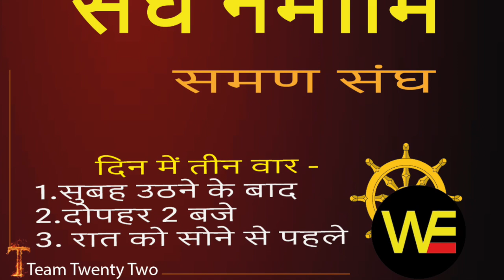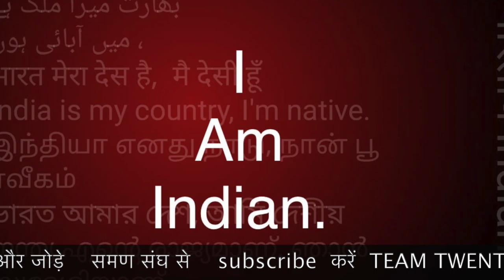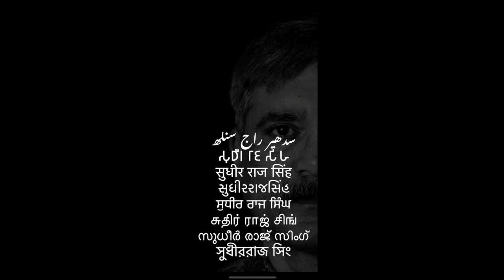हमारा संघ समण संघ advo Prem Mathur हरियाणा /Sudhir Raj Singh/Pali